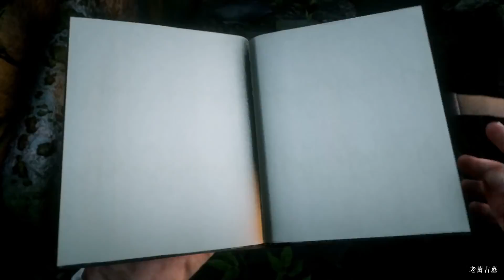PS4 碧血狂殺2 -帥到掉渣的 隱藏道具 !!! 維京頭盔 + 豬面具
利用 “RO” 有七折優惠喔